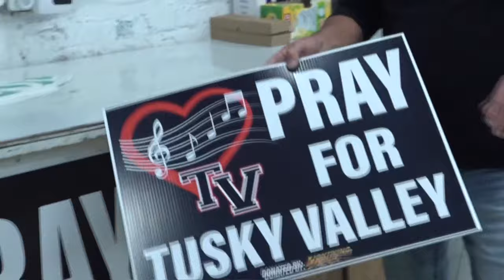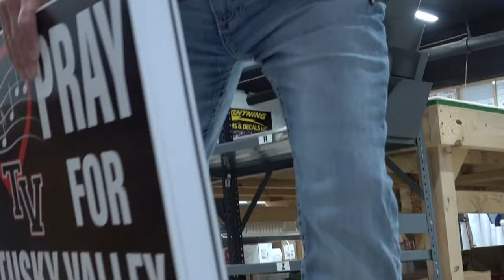'Pray for Tusky Valley': Community mourns those lost in Ohio bus crash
With the refrain "Pray for Tusky Valley," the Tuscarawas Valley community is continuing to mourn the six lives lost in this week's fatal crash on I-70.

WJER morning radio host Michele Spring said all loved ones of the crash victims should know Tuscarawas County has their back.

"Tuscarawas County is one big family and when one of us is hurting, we definitely try to be there for the other," she explained. "And right now, Tusky Valley is a community that really needs us and Dover, New Philadelphia, and all the surrounding areas, we're definitely going to be there to support them and have them know that we are here for them to give them comfort."

Spring said their radio station has some plans in the works to support the loved ones.

Meanwhile, Cris Call is making yard signs reading "Pray for Tusky Valley." Anyone who asked for a sign can get one, just as long as they give a donation that will go to the families affected by the accident.

"When something like this hits, it's like it hits your family," Call said.